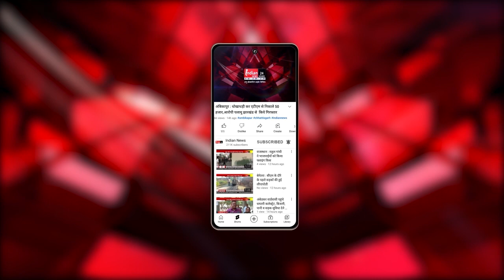Bemetara : नेवनारा चंडी धाम में भव्य राखी उत्सव आयोजित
Our Links